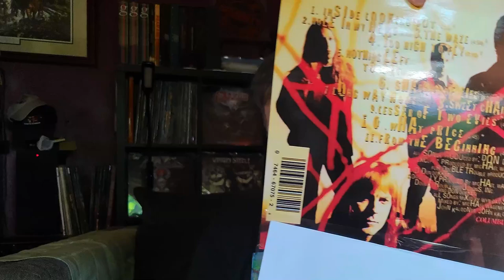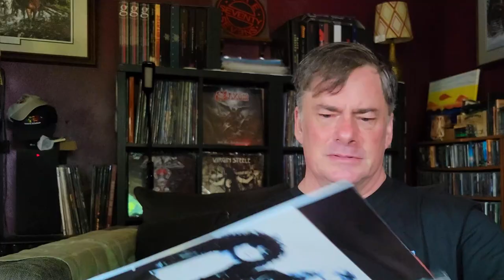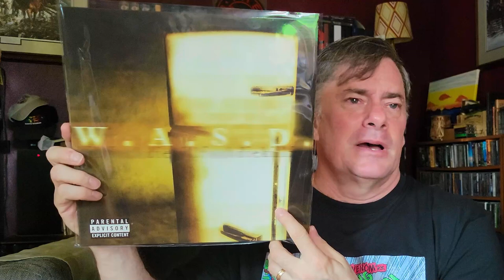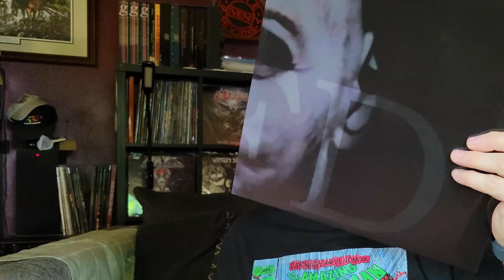More Birthday Vinyl Record Goodies | Vinyl Community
Some of the vinyl records I received for my recent birthday. This is video part two of my birthday gifts.

0:00 Intro
1:15 Dokken
2:38 Ratt
3:28 Wasp
5:31 Closing

Social
Rumble: MegaJeff